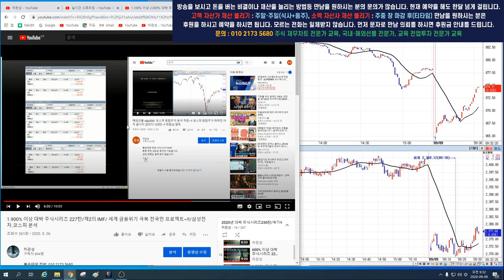국내선물 해외선물 시황 정답은? 하락장의 끝인가? 추가 급락인가? 해답은?코스피 코스닥 실시간 시황 분석 오전 1부